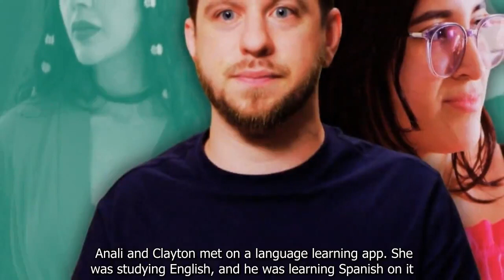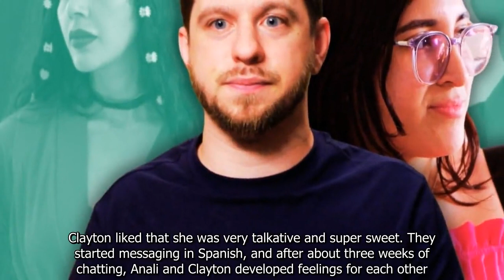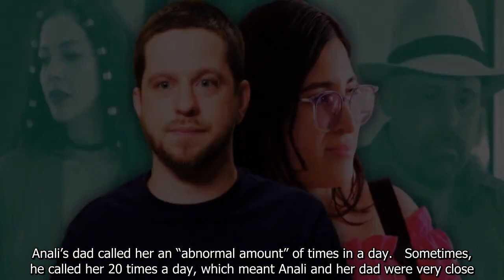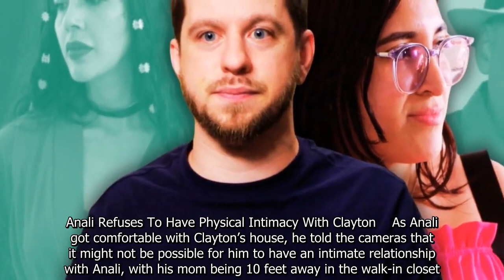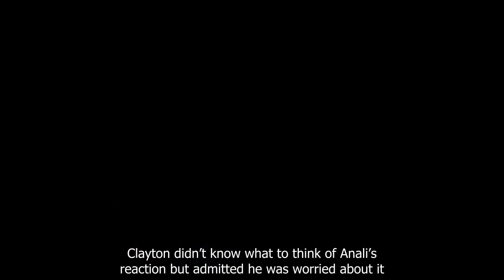90 Day Fiancé: Clues Anali Is Using Clayton For A Green Card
90 Day Fiancé: Clues Anali Is Using Clayton For A Green Card.
90 Day Fiance offers a unique look into the world of international dating and matrimony.